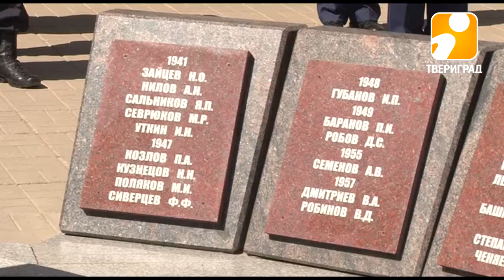Никто не забыт, ничто не забыто. 2017-05-05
Накануне Дня Победы все силовые ведомства отдают дань памяти погибшим коллегам и чествуют своих ветеранов. Пятого мая торжественный митинг состоялся у стен регионального управления МВД. Собравшиеся на площади Мира возложили цветы к памятному мемориалу и запустили в небо стаю белых голубей — главный символ мира.